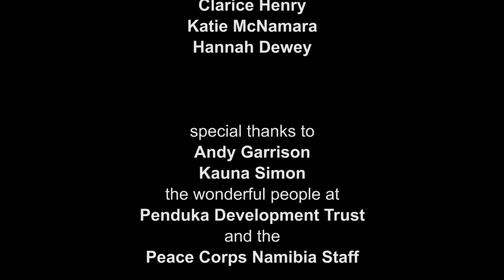PCV Purpose Story- Penduka Trust - Peace Corps Namibia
Andy joined the Peace Corps late in life as a lively alternative to retirement. He knows he made the right choice, as his time spent here in Namibia has been even more meaningful and rewarding than he imagined. Watch Andy find his purpose as a PCV working with the women of Penduka Trust in Katutura.

If you want to support PCV projects like this in Namibia and around the world, you can give through the the Peace Corps Partnership Program (PCPP)